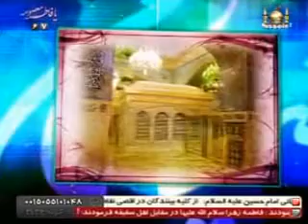کلیپ روزی که با دست عشق-ولادت امام رضا علیه السلام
کلیپ روزی که با دست عشق - ویژه ولادت حضرت امام رضا علیه السلام